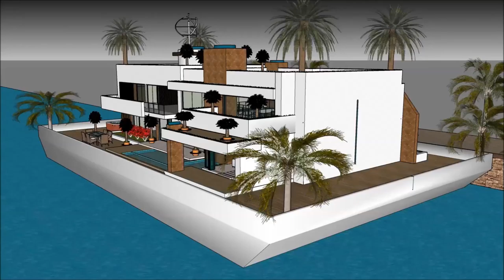Unforgettable Πλωτό σπίτι κυμαινόμενο σπίτι floating house ideas in Greece Build in Greece Athens Πλ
The floating house villa houseboatzania launching an innovative high-end luxury yacht floating house villa mansion home design potentially as a display of exhibition of the Unforgettable Πλωτό σπίτι κυμαινόμενο σπίτι floating house ideas in Greece Build in Greece Athens Πλ.

The collection of the Floating house villa houseboatzania concept of Unforgettable Πλωτό σπίτι κυμαινόμενο σπίτι floating house ideas in Greece Build in Greece Athens Πλ consists of high luxury and architectural art pieces in minimalism combined with living on the waterfront of the harbour.

The floating house villa mansion yacht design has the basis to sustain living with high standards and contemporary structural design - Unforgettable Πλωτό σπίτι κυμαινόμενο σπίτι floating house ideas in Greece Build in Greece Athens Πλ with numerous of prospects for excessive living and celebrating the desire of life worldwide: